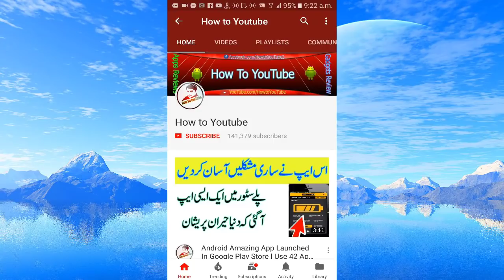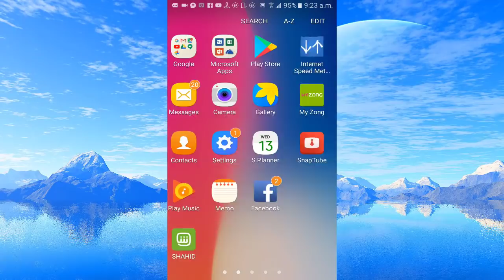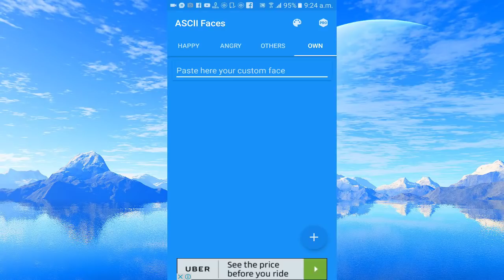Secret WhatsApp Tricks You didn't Know about | Whatsapp 2018 Trick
In This video i want to tell you Secret WhatsApp Tricks You didn't Know about | Whatsapp 2018 Trick